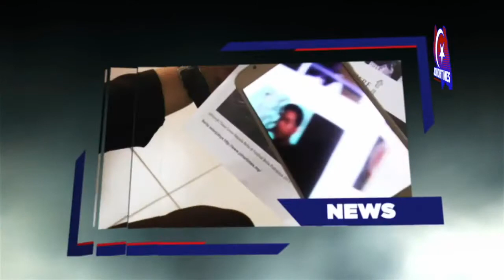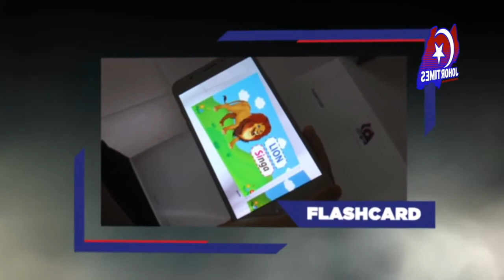SOULofJOHOR - CERITA PAGI SELANGOR